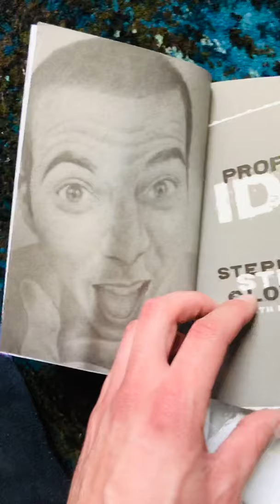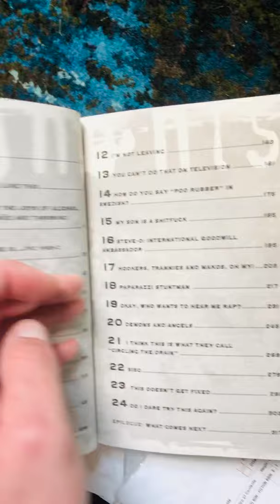Steve - O Autographed Professional Idiot Memoir Unboxing